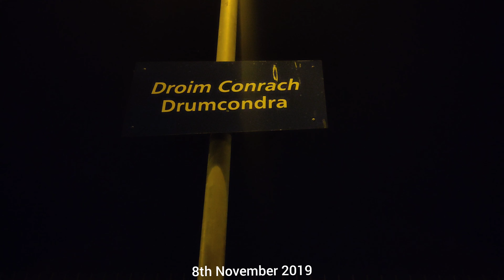076 on Hobs duties @Drumcondra & Sydney Parade - 8th November 2019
For the last Hobs train of the week I decided to go and spot it on the North Wall-Inchicore Leg and the Inchicore-Greystones legs and my first spot was drumcondra and it was my first time seeing it and the final spot was Sydney Parade.